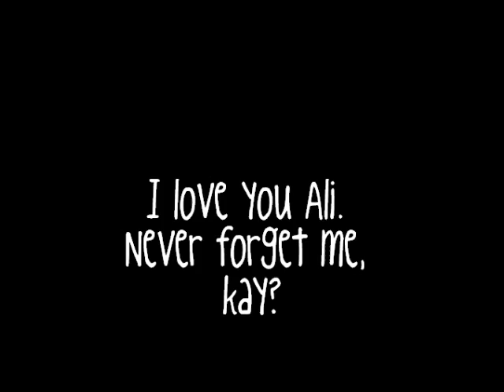Someone Like You-Adele-LPS Music Video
THIS IS FOR MY AMAZING BESTIE, ALIPOPROCKZ. I LOVE YOU ALI! :) This is for your contest win and also it's cuz you are an amazing friend. I love you. Seriousslly.
This video is by me, Cockerfanx10. It has copyrighted music, therefore, I cannot post it on my channel, since I have a partnership.
Song: Adele- Someone Like You